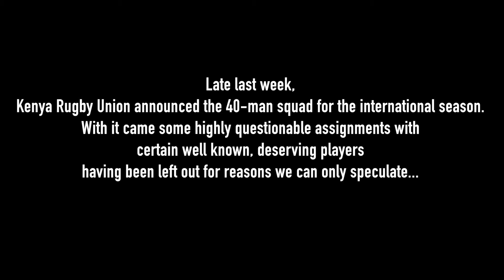Special Segment (Player Selection)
With the selection of the team that will be representing Kenya during the World Cup qualifiers came some oohs and aaahs on some high profile names missing from the list. The Three Quarters Podcast team sat down to talk about the team that has been chosen as well their thoughts on why some players must have missed the call up.